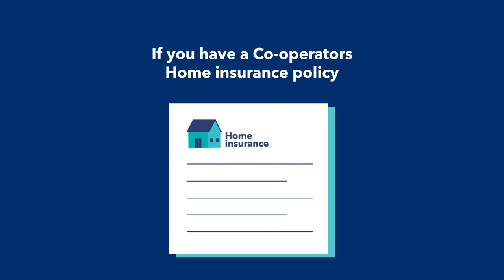Legal Helpline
If you need legal advice on anything from family law to employment matters, Co-operators Home insurance policy holders can access our complimentary legal assistance helpline between 8am to midnight, local time, at 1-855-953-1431.